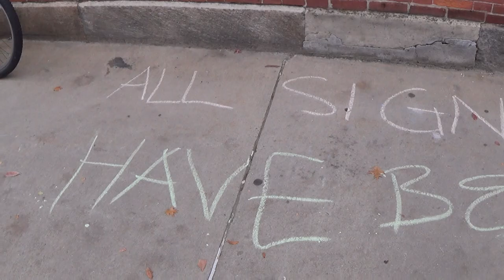2014 11 05 Robin Williams Memorial Memorial Chalking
Robin Hooding and chalking in downtown Keene, NH. Chalk memorializing the Robin Williams memorial, removed by DPRK officials and busybody citizenry.